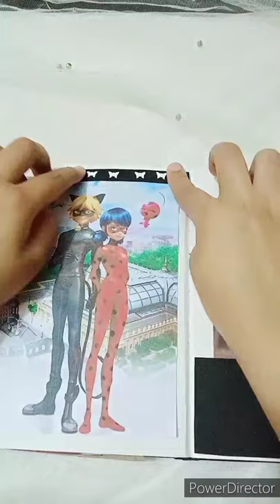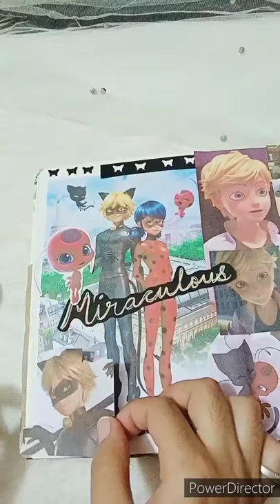Favourite cartoon journal spread(Miraculous)